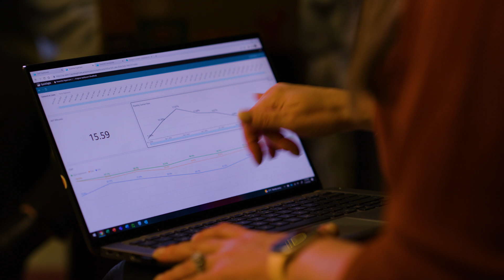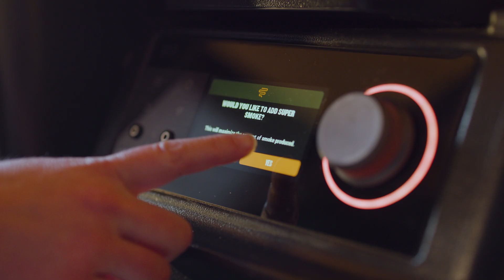Traeger Grills Fires Up CX with IoT Data and Amazon Connect | What You Do Best | Amazon Web Services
Whether you’re firing up those pellets for your first smoke or a seasoned professional with decades of wood-fired experienced, being able to reach out for grill support is critical to getting that perfect cook.

In this episode of What You Do Best, discover how Amazon Connect is helping Traeger Grills use insights and analytics from their contact center, together with AWS Quicksight, and connected grill device data to serve up real-time support and help their customers on their way to becoming grill masters.